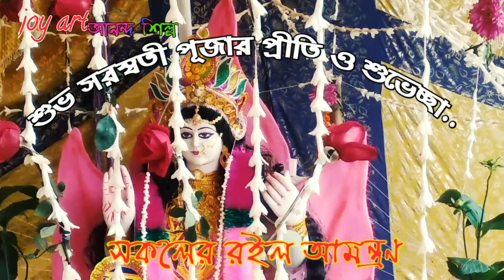আমাদের বাড়ির সরস্বতী পূজা|| আপনাদের র‌ইল সাদর আমন্ত্রণ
এই প্রথম বার বাড়িতে সরস্বতী পূজা হচ্ছে।।।আয়োজনে কোনো রূপ ত্রুটি হলে ক্ষমা প্রার্থী।।সবাই আসলে খুবই ভালো লাগবে
পথনির্দেশ - অঞ্জনগড় শিববটতলা , অঞ্জনগড়,বাদকুল্লা,নদিয়া